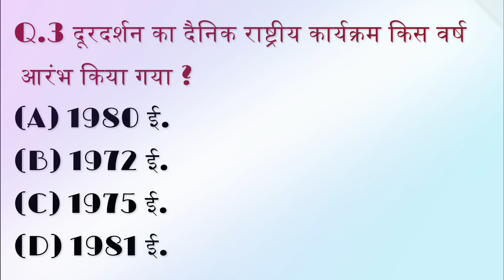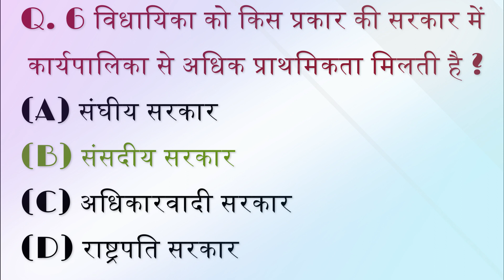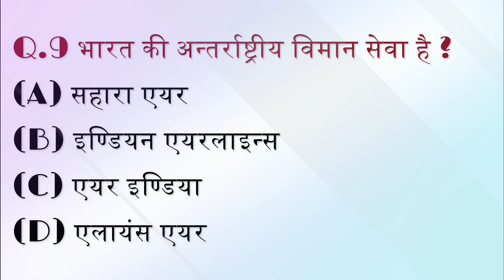GK Question || GK In Hindi || GK Question and Answer || GK Quiz